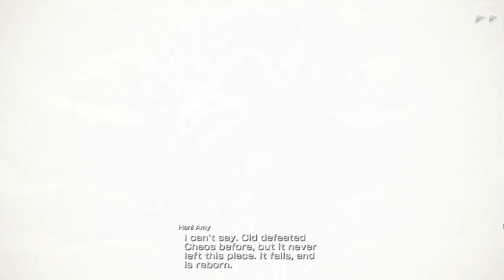Hani Bermain [Mobius Final Fantasy] || Chapter 5 (Part 2) || #7 Monster Liat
Mobius Final Fantasy is a free-to-play game at Steam!